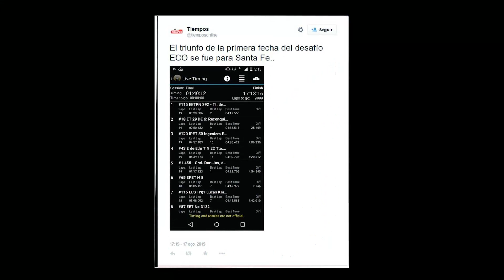HORACIO SAVINO - DIRECTOR ESCUELA TECNICA